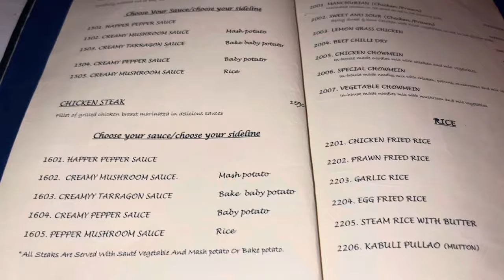Kolaci Restaurant Do Darya Honest Review || Suhana ki duniya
Kolachi Restaurant Adress 🌸

Head Office Address: Creak Side، Abdul Sattar Edhi Ave, D.H.A. Phase 8 Zone C Phase 8 Karachi